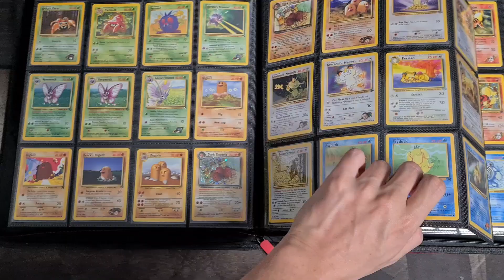Page 14 of the Vintage Pokémon Pokédex Binder!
Page 14 showcases some really cool artwork for Golduck and our loveable Mankey & Primeape which were used in early-mid game teams for the early gen games.